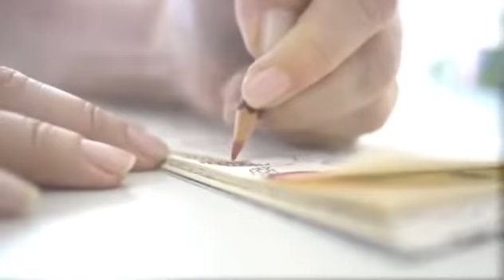Книги раскраски Джоанны Басфорд